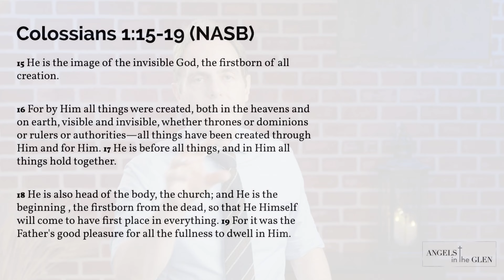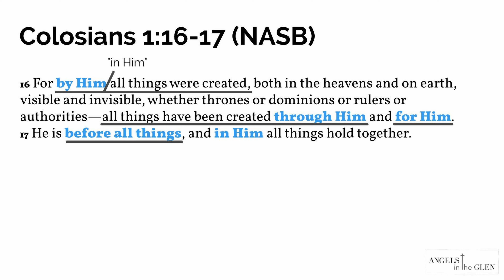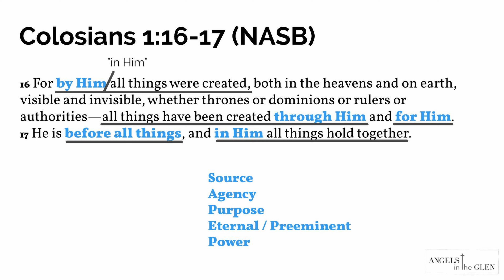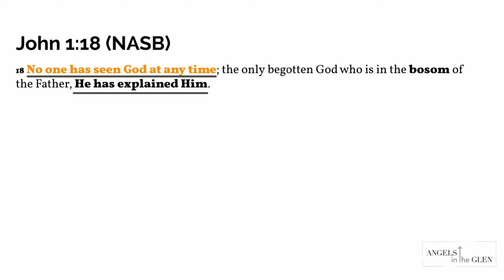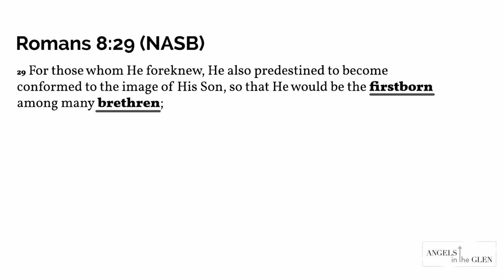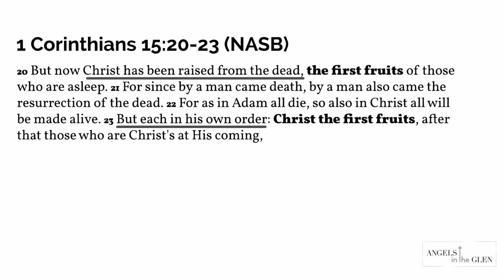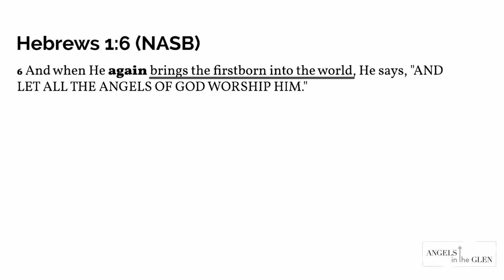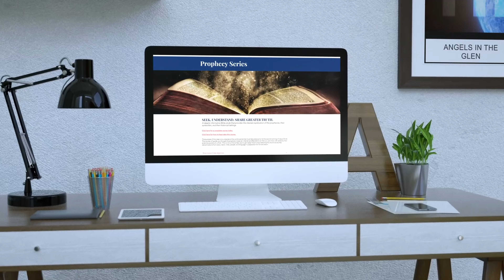Does the Bible say that Jesus is created? Why is Jesus called the firstborn? Colossians 1:15-23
Does the Bible say that Jesus is created? Why is Jesus called the firstborn? Colossians 1:15-23 //  Is Jesus the Firstborn of All Creation? Colossians 1 verses 15 through 23  //  Why is Christ considered the firstborn? Was Christ created? What does it mean that Christ is the firstborn?

For more on the Divine nature of Christ and to get the resources,